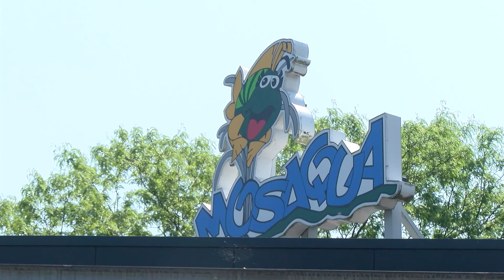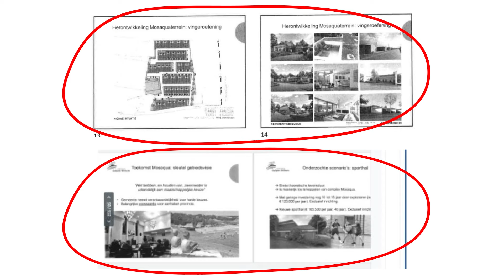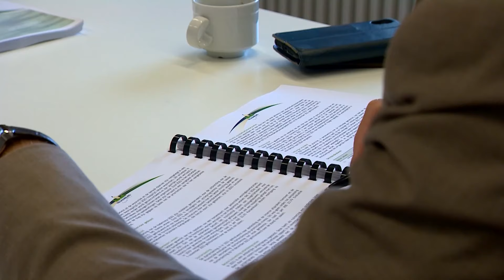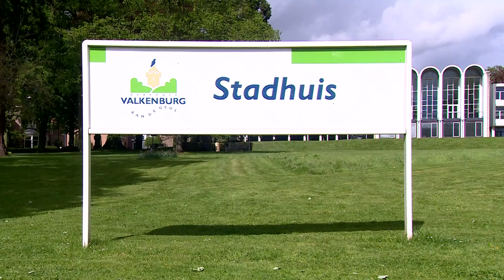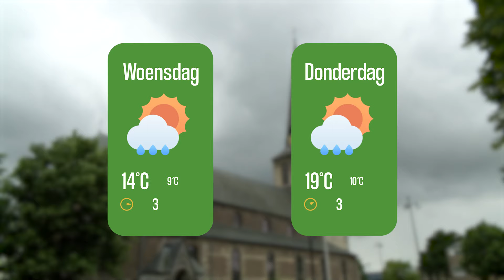Heuvelland Nieuws: Discussie over Mosaqua blijft voortduren